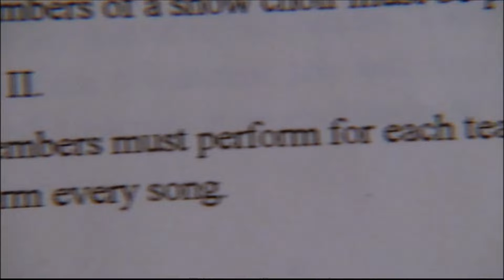Glee - Sue picks out glee kids for her team 1x07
Episode: Throwdown